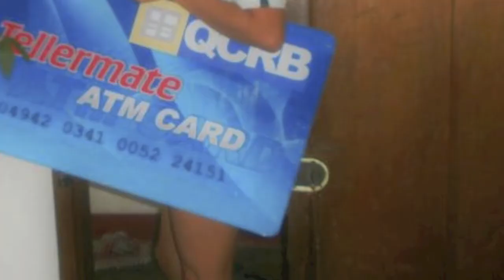2012 Search for Mutya ng Rosario (Sushmita Sen Morada)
Sushmita Sen Morada, 18, Poblacion B

Candidate #15

Pageants,

 more FUN in ROSARIO, BATANGAS